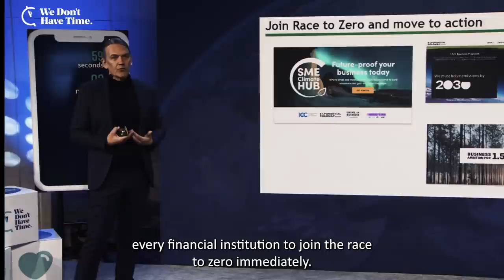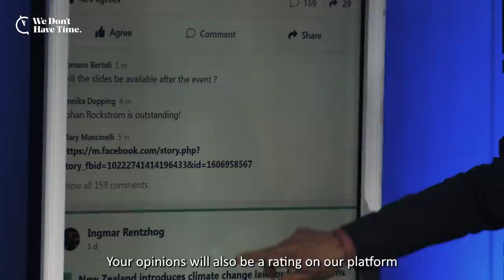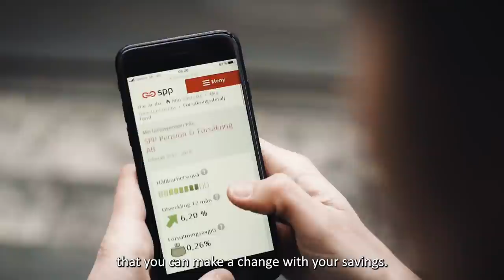Financing the Race to Zero - In 3 minutes...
This is the Aftermovie from the Exponential Climate Action Summit II - Financing The Race to Zero summit held on EarthDay 2021.